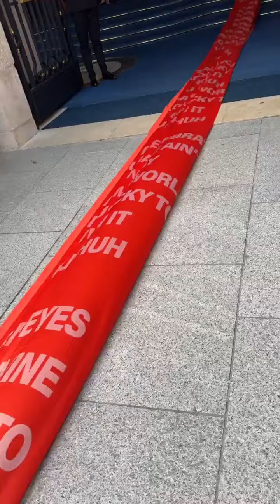katy perry wearing a 200 yard long dress with the lyrics of her new single “woman’s world”!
Katy Perry Announces New Single 'Woman's World,' Releasing July 11.